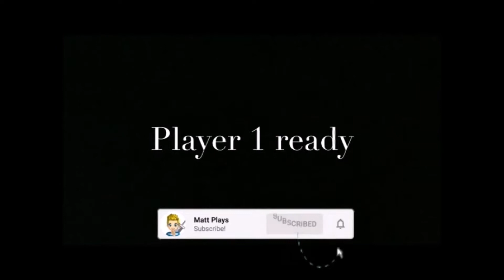Kingdom Hearts 1.5 HD Remix: Part 12 - SPACE WHALE!!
Hello everyone and welcome back to Kingdom Hearts. In this episode we embark on another journey to find a new world, as as we do, we are swallowed by a huge whale, and who do we see inside the whale, but a small wooden boy named, well, you know who it is. I hope

Intro song written, performed and recorded by Ross Snook